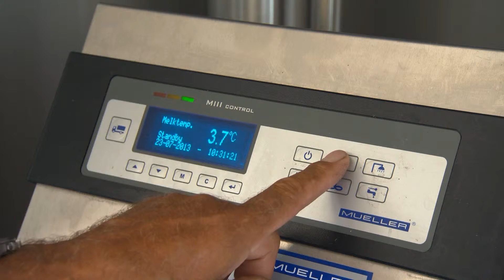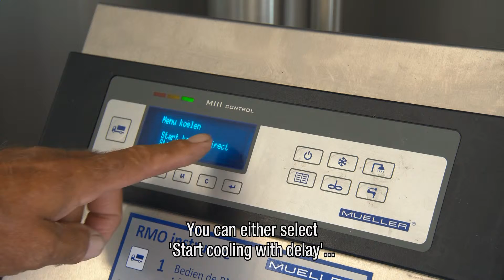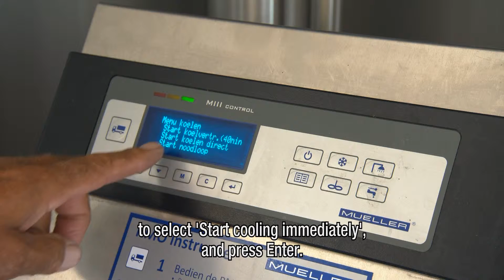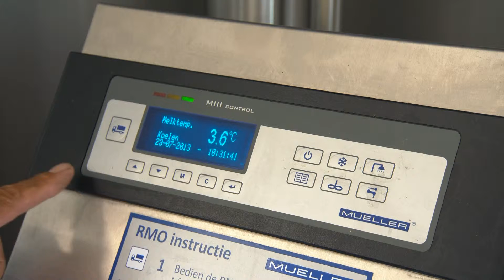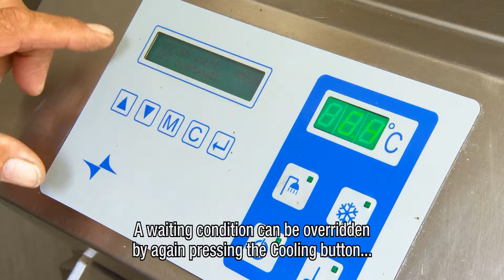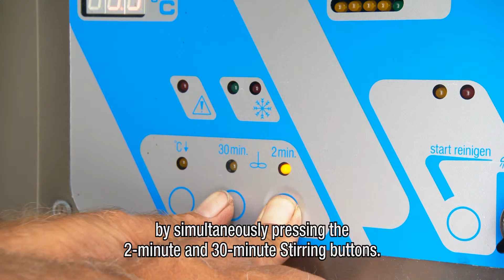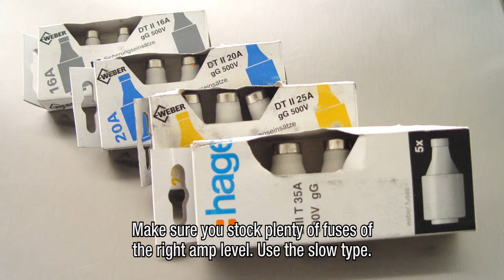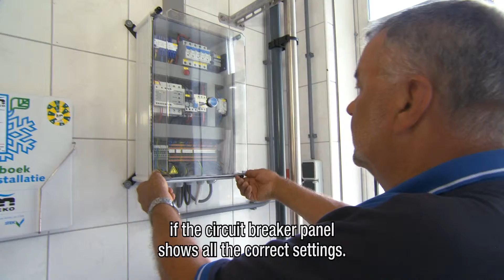Mueller instruction: Actions to take if the milk cooling unit does not cool